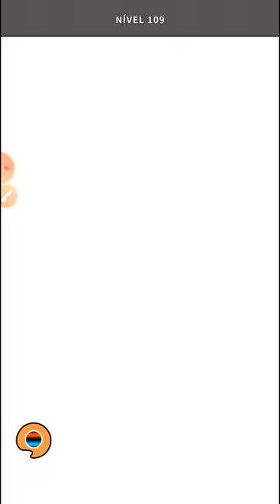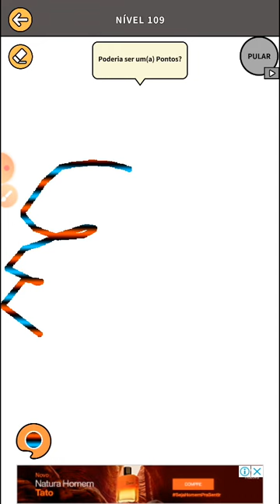DESENHEI COISAS PARA O BONECO DE PALITO! | Draw Story! 109 PARTE 5 | EPISÓDIO 6